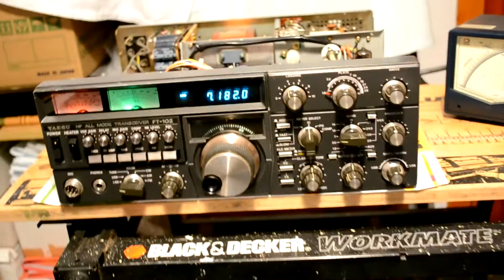YAESU FT 102 HF TRANSCEIVER REPAIRS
Short video of an old Yaesu FT-102 HF Transceiver, Having fitted a new mains transformer and a set of spare tubes and driver valve
The previous owner had fried the old transformer due to fitting the wrong fuse!! a 25amp? should only be a 4amp!
Anyway all now up and running okay, While i was at it i also changed a number of out of spec resistors, caps & diodes
Nice classic radios these, At least you can work on them!
73, Dave 2W0DAA